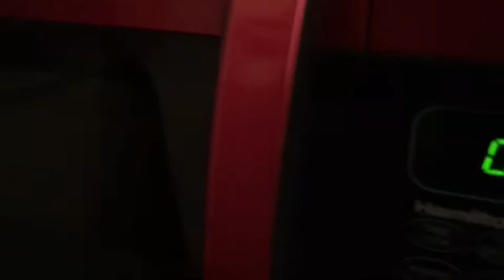SPICY NOODLE CHALLENGE FAIL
vlog17

Sorry that I was unable to finish those noodles, they were just too hot. Don’t be shy on commenting what you want to see!! Thanks so much guys❤️